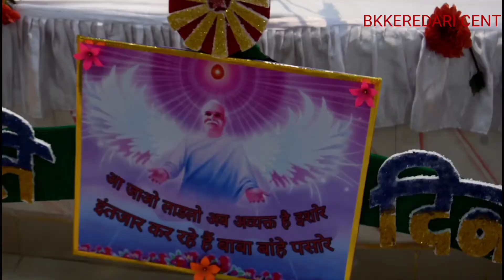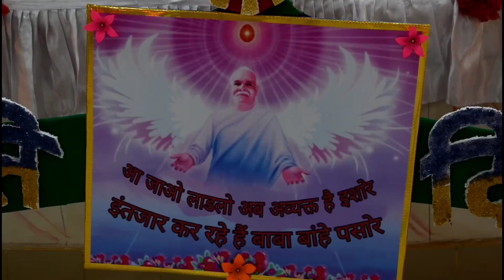18 जनवरी New song अलौकिक ये पिताश्री ब्रह्मा बाबा प्यारे,,, 2021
स्मृति दिवस
brahmakumaris keredari centre